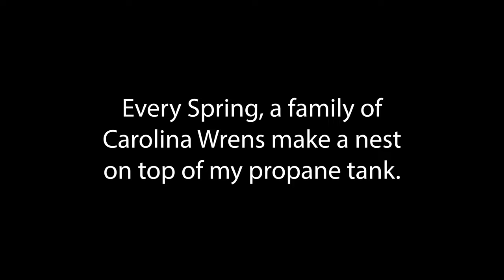My Carolina Wrens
Every Spring, a family of Carolina Wrens build a nest on the top of my propane tank.  I put a video camera in there in hopes to capture mama feeding her little ones.  This is what I saw.